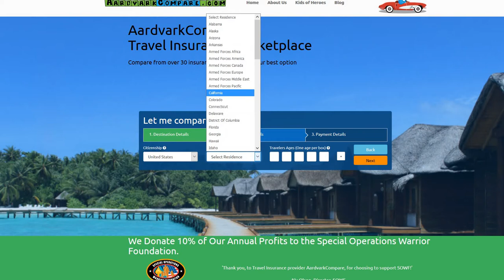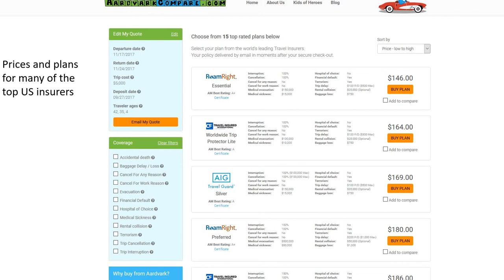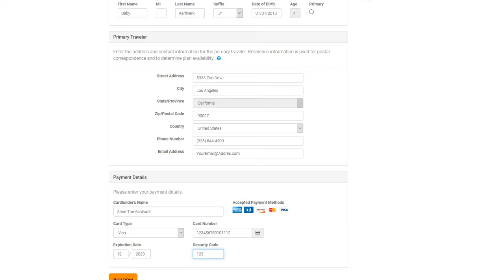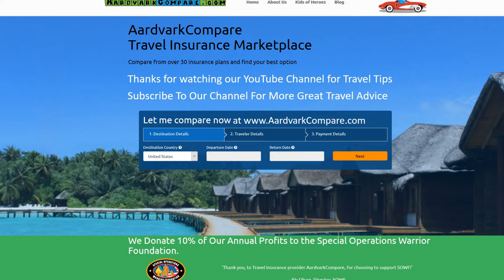Cancel for Work Reasons Travel Insurance - AARDY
Travel Hacks and Tips from Travel Insurance Marketplace AARDY.com - full article